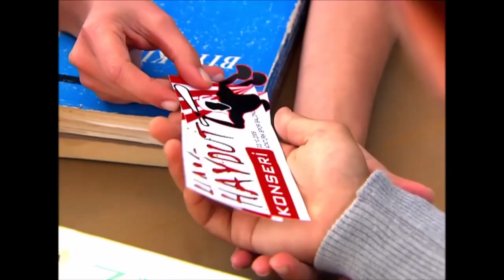Mert ve Deniz Çimlerde Aşk Yaşadı - Deniz Yıldızı 39. Bölüm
Deniz Yıldızı 39. Bölüm - Mert ve Deniz çimlere uzanıyor.

Cantuğ Turay
Serhat Nalbantoğlu
Meltem Baytok
Artemis Karaman
Tuan Tunalı
Başak Akbay
İlay Tiryaki
Yıldırım Şimşek
Nermin Uğur
Çağdaş Serter
Pervin Balcı
Büşra Ertürk
Cihan Esen
Zeki Okan İrkören
Berna Konur
Sefa Zengin
Gülay Gür
Metehan Şahiner

نجمة البحر